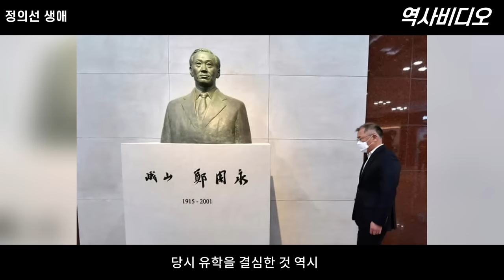현대차 회장 정의선 생애 및 재미있는 이야기